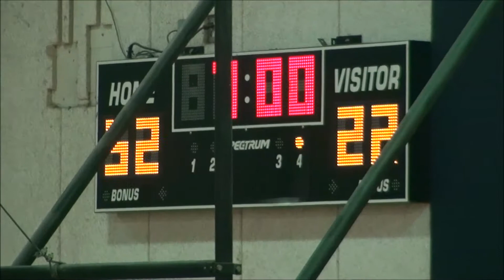12-20-18 Game vs. Stinson